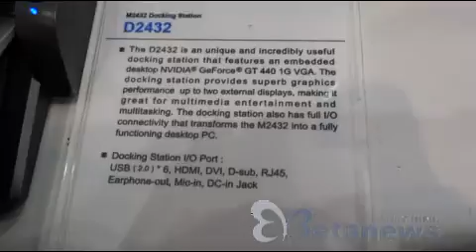Betanews-Computex 2012 Gigabyte T1132/M2432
Computex 2012 Gigabyte T1132/T1006